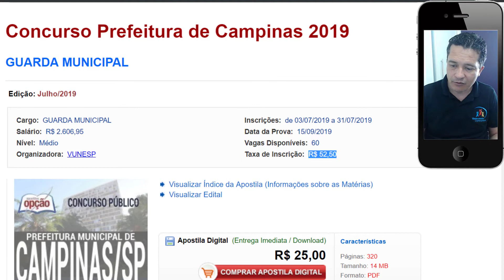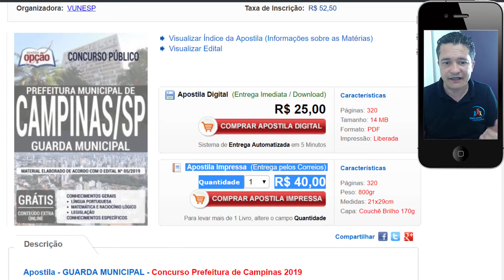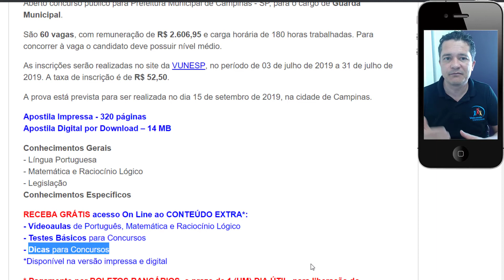Concurso Prefeitura de Campinas - Guarda Municipal - Edital PUBLICADO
Concurso Prefeitura de Campinas 2019
GUARDA MUNICIPAL
Edição: Julho/2019
Cargo:  GUARDA MUNICIPAL Inscrições:  de 03/07/2019 a 31/07/2019
Salário:  R$ 2.606,95 Data da Prova:  15/09/2019
Nível:  Médio Vagas Disponíveis:  60
Organizadora:  VUNESP
Taxa de Inscrição: R$ 52,50
GUARDA MUNICIPAL
seta  Visualizar Índice da Apostila (Informações sobre as Matérias)
seta  Visualizar Edital
 Apostila Digital  (Entrega Imediata / Download)
R$ 25,00
Comprar Apostila Digital (Download)
Sistema de Entrega Automatizada em 5 Minutos

Características
Páginas: 320
Tamanho: 14 MB
Formato: PDF
Impressão: Liberada
 Apostila Impressa  (Entrega pelos Correios)
Quantidade   R$ 40,00
Comprar Apostila Impressa (E-Sedex/Pac/Sedex)
Para levar mais de 1 Livro, altere o campo Quantidade
Características
Páginas: 320
Peso: 800gr
Medidas: 21x29cm
Capa: Couchê Brilho 170g
Compartilhar
Descrição
Apostila - GUARDA MUNICIPAL - Concurso Prefeitura de Campinas 2019
MATERIAL ELABORADO DE ACORDO COM O EDITAL Nº 052019

Concurso Prefeitura de Campinas 2019 | Apostilas Opção

Aberto concurso público para Prefeitura Municipal de Campinas - SP, para o cargo de Guarda Municipal.

São 60 vagas, com remuneração de R$ 2.606,95 e carga horária de 180 horas trabalhadas. Para concorrer à vaga o candidato deve possuir nível médio.

As inscrições serão realizadas no site da VUNESP, no período de 03 de julho de 2019 a 31 de julho de 2019. A taxa de inscrição é de R$ 52,50.

A prova está prevista para ser realizada no dia 15 de setembro de 2019, na cidade de Campinas.

Apostila Impressa - 320 páginas
Apostila Digital por Download – 14 MB

Conhecimentos Gerais
- Língua Portuguesa
- Matemática e Raciocínio Lógico
- Legislação
Conhecimentos Específicos

RECEBA GRÁTIS acesso On Line ao CONTEÚDO EXTRA*:
- Vídeoaulas de Português, Matemática e Raciocínio Lógico
- Testes Básicos para Concursos
- Dicas para Concursos
*Disponível na versão impressa e digital

* Pagamento por BOLETOS BANCÁRIOS, o prazo de 1 (UM) DIA ÚTIL, para liberação do download.
** ENVIO IMEDIATO na compra da apostila por download PELO PAG SEGURO - (Após aprovação da análise feita pelo Pagseguro).